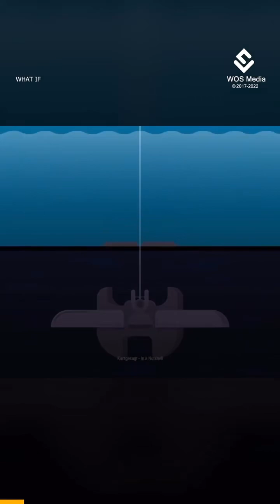Japan Is Building Space Elevator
The China Academy of Launch Vehicle Technology, which is a part of China Aerospace Science and Technology Corp. (CASC) - the country's main space program contractor, has recently disclosed its long-term plans for space exploration. As per their plans, they aim to construct a space elevator by the year 2045.

Obayashi is a renowned Japanese construction company. They are exploring the possibilities of a space elevator and have designed a new system for it. The design is based on the work of construction engineers who built the world's tallest free-standing tower, TOKYO SKYTREE, in 2012. Obayashi has described the entire construction process of the space elevator system.

It has been planned to build a space elevator by the year 2050. The elevator will have the capacity to carry 100-ton climbers and will consist of a 96,000-km carbon nanotube cable, a 400-meter floating Earth Port, and a 12,500-ton counterweight. The space elevator will have several facilities including Martian/Lunar Gravity Centers, a Low Earth Orbit Gate, a Geostationary Earth Orbit Station, a Mars Gate, and a Solar System Exploration Gate.

In Japan, researchers are working on creating a space elevator through open innovation, bringing the final frontier within reach.

Video Editor: Team 121 Creators
Narration: Siddharth Viyyapu
Project Head: Rajkumar Shukla
Production: World Of Science Media